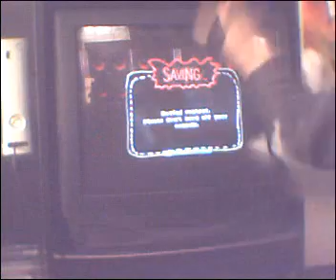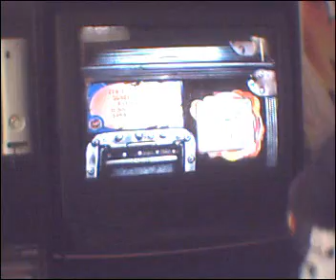GHWT playing The Kill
***READ DESCRIPTION*** Me playing "GHWT" on lefty flip and on expert the song is "30 Seconds To Mars-The Kill" I love this band one of my new favz wish they would put "From Yesterday" buuttt noooo!!! lmao. But yeah I know Im not good i play for the love of the game I know I need practice I have xbox live and I play halo and gears my gamer tag is "StickySniper 21" hope you enjoyed the video.